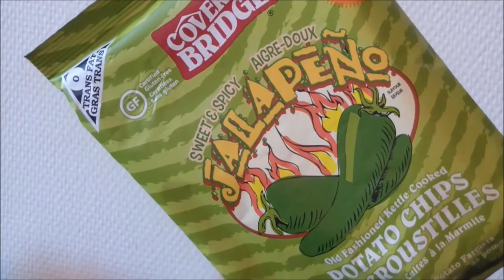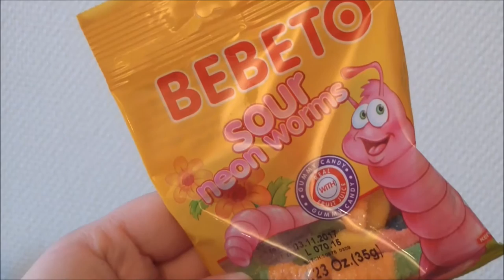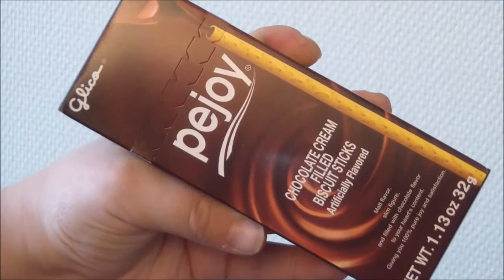MunchPak | Juli 2016